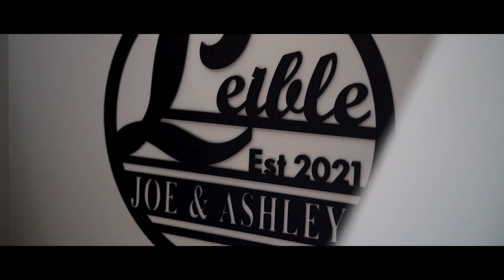Leible Wedding Preview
Despite the rain, the sunshine broke through on Joe and Ashley's wonderful day! So blessed to have been able to share in their joy! Here's a small preview of their wedding video!